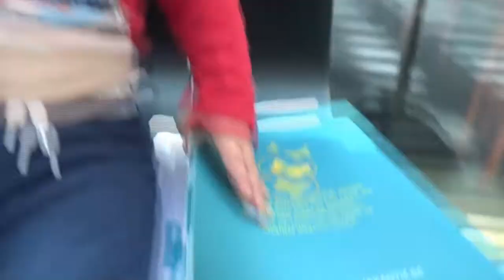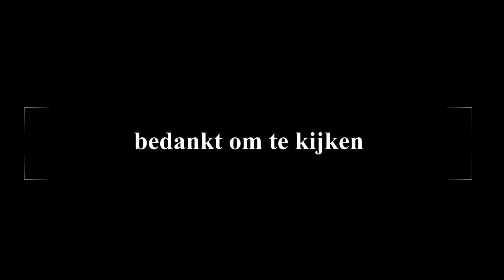dingen proeven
mijn naam is Sil Bollaert  en enzo 2 jaar ik ben 31 jaar oud